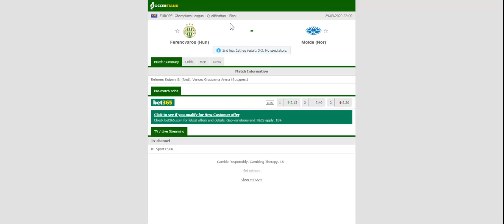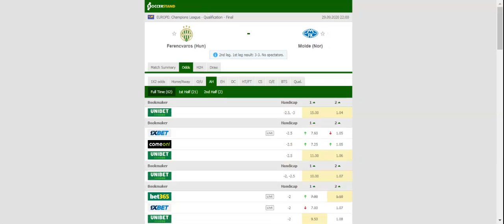FERENCVAROS VS MOLDE PREDICTION & BETTING TIPS - 29/09/2020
2021 college football predictions,
2019 college football predictions,
2020 ncaa football predictions,
nc state football predictions 2020,
2020 nebraska football predictions,
2020 uga football predictions,
10 football predictions 2020,
football songs,
football vines,
football skills,
football daily,
football games,
football khela,
football live,
football pump up,
football anime,
football analysis,
football asmr,
football agility drills,
football american,
football academy,
football anthem,
football boots,
football big hits,
football bloopers,
r/b football,
f c b football,
mattyb football,
s.a.b football,
football chants,